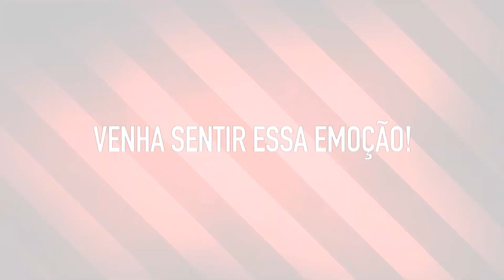Venha ser o 12º jogador do Pantera no duelo diante do Mogi. Venha sentir essa emoção!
Imagens e edição: Cleiton Carvalho